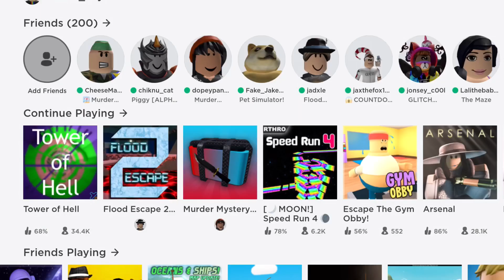ROBLOX TWINS TAKE ON FLOOD ESCAPE 2!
Roblox Twins, Brandon and Bryan, play one of their favorite games... FLOOD ESCAPE 2! Will they be able to survive all the maps?